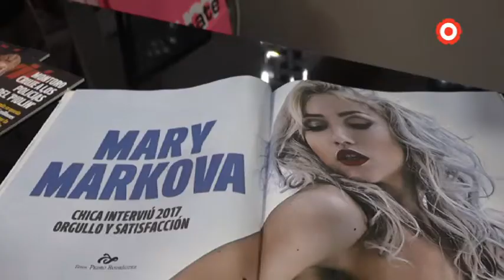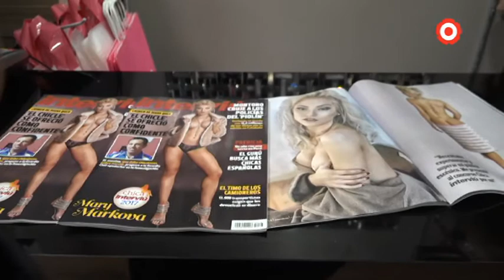Una reusenca protagonitza l'última portada de la història d'Interviú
Mary Markova és búlgara de naixement però ja fa 8 anys que ella i la seva família es van instal·lar a la capital del Baix Camp on treballa de dependenta en una botiga de roba.